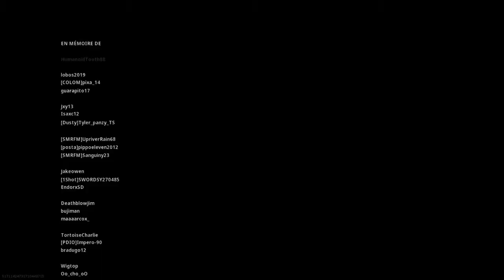Call of Duty®: Warzone Best-of 2/2